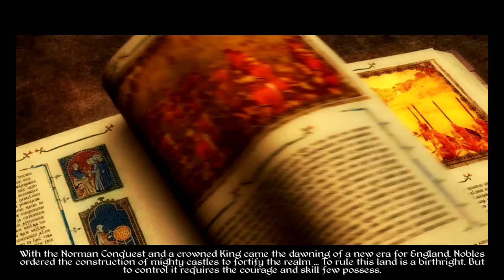The Sacking of York | Medieval 2: Total War | Part 1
Will England rise to claim Europe under it's boot or will the ambitious lords and ladies be crushed under the boot of the European kingdoms?